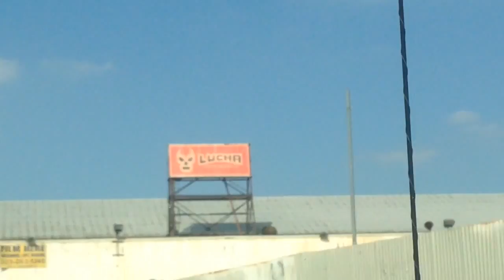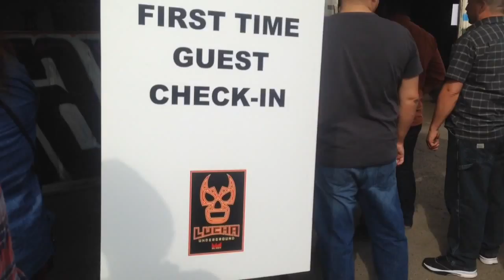DITL: Mega Power Pack Go To Lucha Underground!